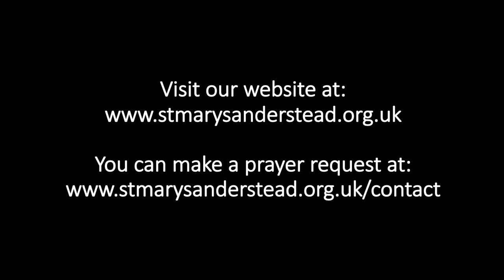Sermon | Making the most of what we have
This is Fr Grant Cohen's Sermon from Mothering Sunday 2020 which explores the need to make the most of what we have.